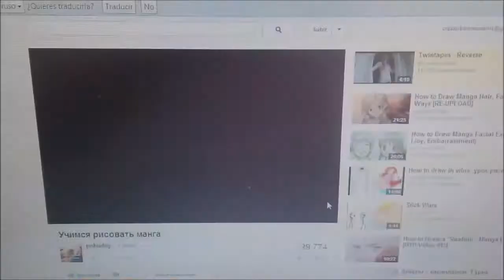Dibuja Muy Facil Manga de KATIA COMIC RUSSO MEJORADO 1#BOCETO X db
Una chica sensual es katia!